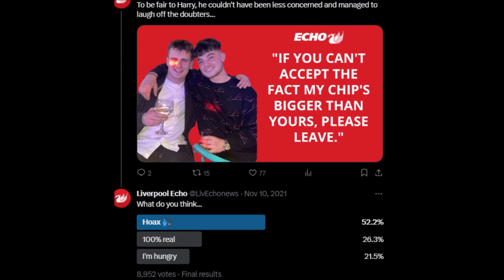biggest chip ive ever seen